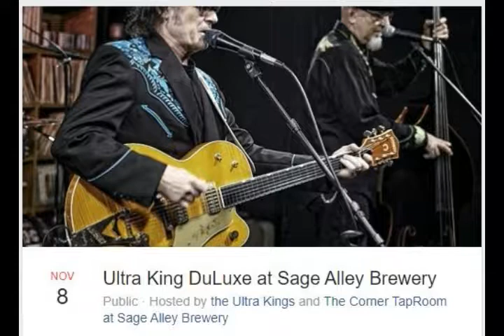Ultra Kings 3